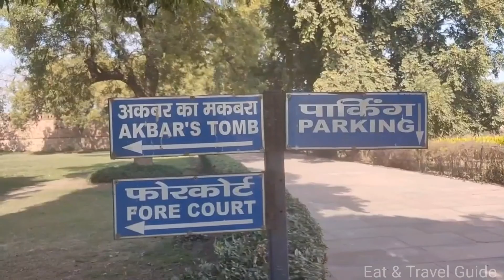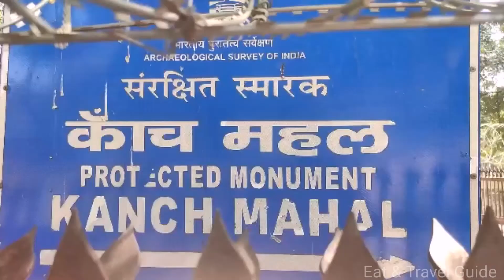Akbar's Tomb | Sikandra | Jahangir Ka Kanch Mahal | Rare Facts | Third Mughal Emperor Akbar Tomb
Akbar's Tomb is the mausoleum of Akbar who was Third Mughal Emperor and grandfather of the builder of Taj Mahal- Shajahan.
Its situated on the out skirts of the Agra City. It houses the mortal remains of the Mughal Emperor Akbar, who, during his lifetime itself had completed the tomb and laid out a beautiful garden.
However, the topmost portion of mausoleum in marble was constructed by his son, Jahangir.
The shape of tomb is pyramidal and consists of five storeys.
The cenotaph is at a level below the ground level.
The entire tomb is constructed of red sandstone but for the top storey which is constructed in white marble. The ground floor is surrounded by cloisters except at the centre on the southern side. These cloisters are divided by massive arches and piers divisible into many bays.

- Entrance ticket -
Indian - 30 Rupees.
Foreigner - 300 Rupees.

- Opening hours - Sunrise to sunset.
- Time to visit - 30 to 60 Minutes.

- Photography charges - No.
- Videography charges - 25 Rupees.

Situated on Agra Delhi highway.
Distance from Agra Fort / Taj Mahal is 15 KM.